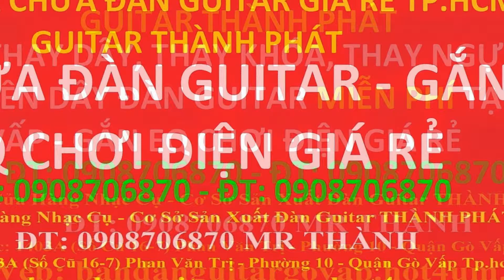bán đàn guitar 390k